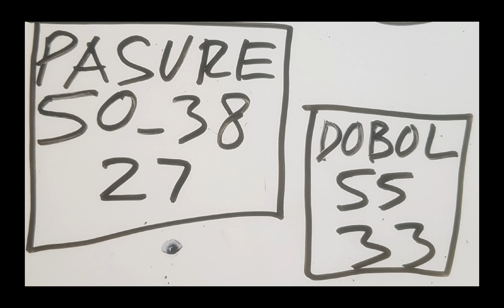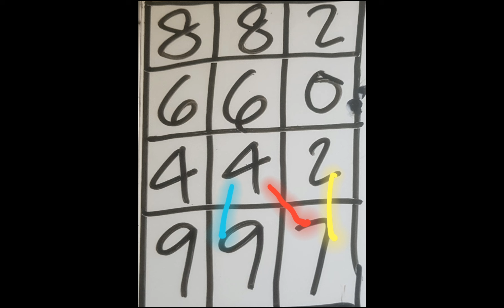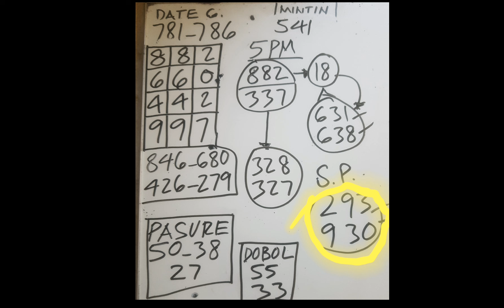5PM DRAW ANGLE GUIDE PATTERN 882 APRIL 19,2024